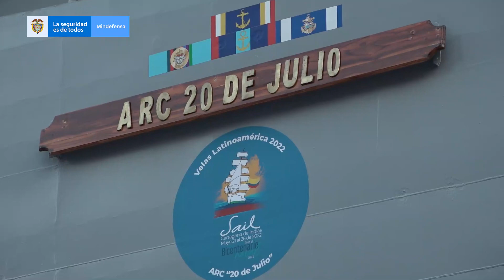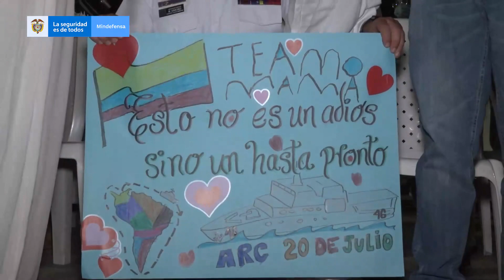Despedimos a la tripulación del ARC 20 de Julio que participará en regata suramericana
Palabras del ministro diego Molano a la tripulación del ARC 20 de julio